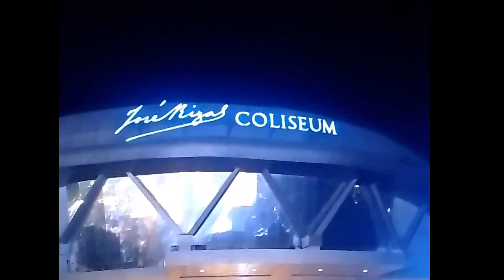EP 180, THE CITY HALL OF CALAMBA, LAGUNA